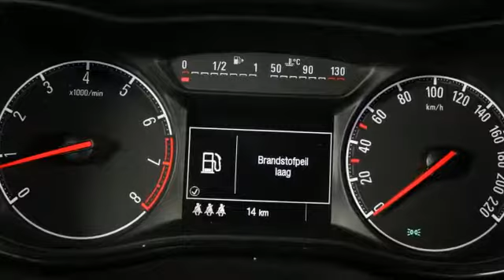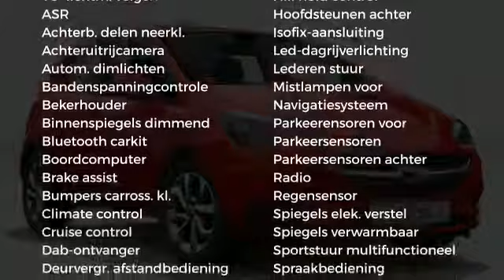Opel Corsa 1.0 Turbo Online Edition 2.0 (NETTO DEAL ACTIE) - DRIESSEN VOORDEEL